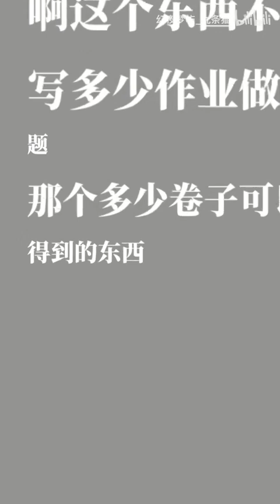高中成绩提升的根本原因